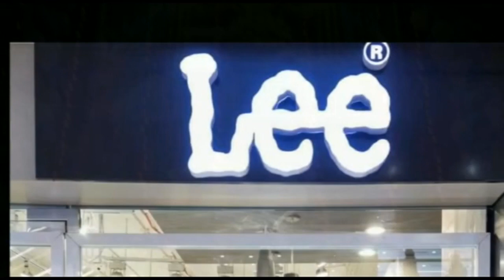दरभंगा : किले घाट मोहल्ले में चली गोली